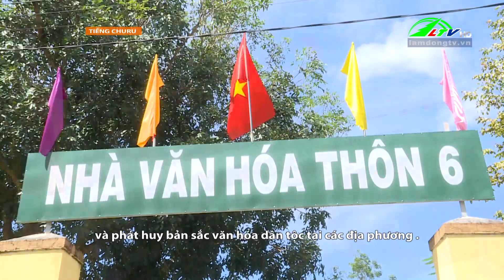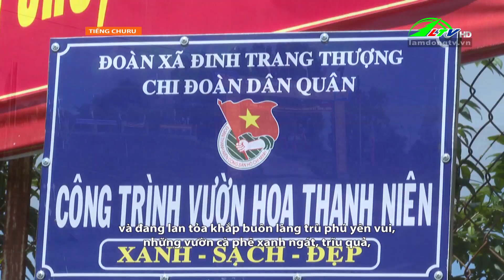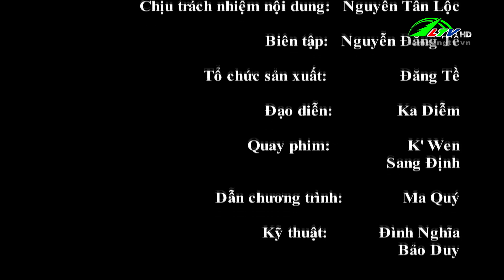Thời sự tiếng Chu ru 01/10/2024 | Lâm Đồng TV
Lâm Đồng TV | Thời sự tiếng Chu ru 01/10/2024
- Lâm Đồng tổ chức thành công Đại hội các dân tộc thiểu số lần thứ IV
- Người uy tín ở Đơn Dương phát huy vai trò đi đầu
- Đổi thay vùng đất Đinh Trang Thượng